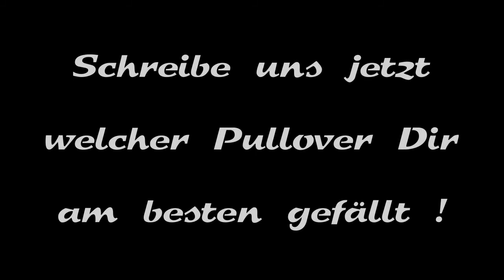Kenzo Tiger Pullover & Sweater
Kenzo Tiger Pullover ist Kult und nicht nur der.

Die komplette Marke punktet mit einem unkonventionellen Stil, der sich seit ihrem Bestehen zwar verändert hat, doch immer noch die gleiche Aura an den Tag legt. Eine offizielle Definition gibts dafür nicht, doch für uns wirkts wie eine Mischung aus französischen Flair mit japanischen Anleihen und auch einen gewissen Touch von Trash- oder nennen wir es Lockerheit. fancybeast, tsaebycnaf

Gerade beim Tiger, der manchmal als Print daher kommt und meistens sogar gestickt ist, zeigt sich ein Augenzwinkern. Denn das Biest ist nicht unbedingt grafisch filigran und perfekt ausgearbeitet, erinnert sogar leicht an eine Kinderzeichnung und genau dieses Unverkrampfte gefällt uns dabei.
kenzo pullover sweater fashion shop
Das Label Kenzo wurde vom japanischen Modedesigner Kenzo Takada bereits 1970 in Paris gegründet.

Der Name ist also keine Neuschöpfung, die auf Grund der Kürze und Eingängigkeit am Marketing-Reißbrett enstanden sein könnte. Und Herr Kenzo hatte damals neben guten Designs auch sinnvolle Connections, so dass ihm gleich nach seiner ersten eigenen Show die damalige Chefredakteurin der Elle zu einem Cover verholfen hat.